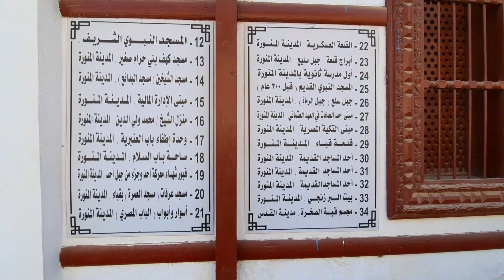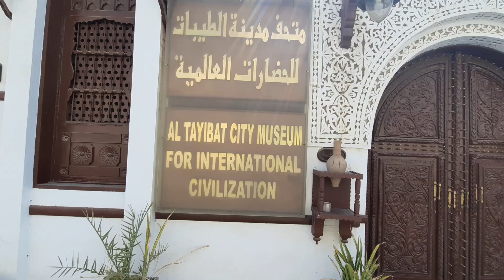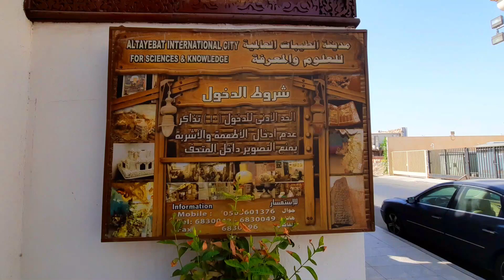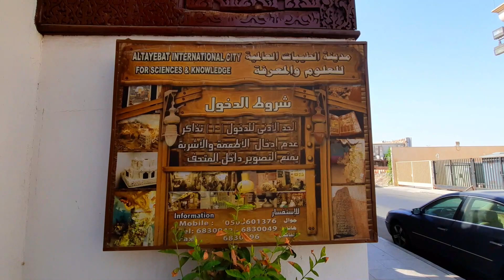This is the old city of medina. Al Tayibat City Museum for International Civilization.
Jeddah has numerous places for visitors who are keen to discover Arab culture and want to see an amalgamation of the ancient and modern culture of Saudi Arabia.

The city is situated at the coastal line of Red sea and has more attractive outlook than other big cities like Riyadh etc. One of the most visited locations in Jeddah is Al Tayibat City Museum for International Civilization.

If you have been to Jeddah for the first time, visiting this place will energize your trip.

Tayibat City Museum is under the custody of private ownership of heirs of late Sheikh Abdul Raouf Khalil located at King Fahad Road.The external outlook of the museum presents as if you are visiting a masjid whereas the interior scenery is entirely different.The inside view is more like the interior of a Villa or Castle with wide rooms and halls occupied with different civilization sculptures of Arab culture. It is also called Khaleel Museum.